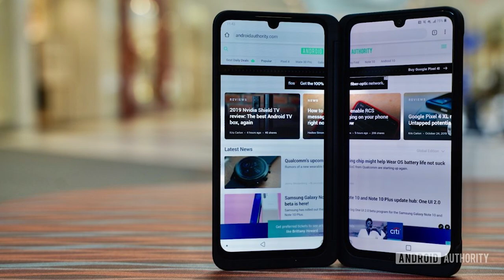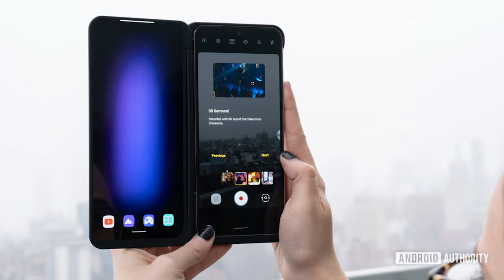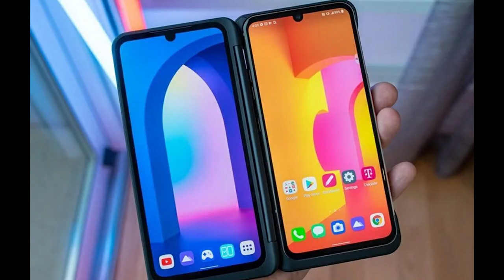Lg V60 ThinQ: CARACTERISTICAS Y ESPECIFICACIONES TÉCNICAS 😱😱ESPECTACULAR😱😱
Mastodon: @geekstelevision
Taringa: geekstv